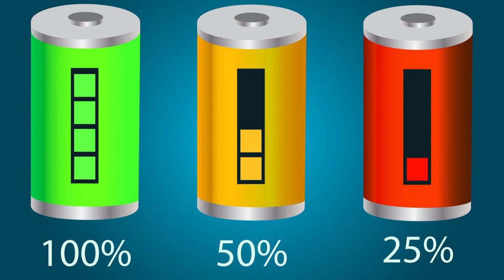Raytheon is developing a system for wireless power transmission over long distances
( Source ):

A graphic representation of Raytheon's POWER system energy relay drone.